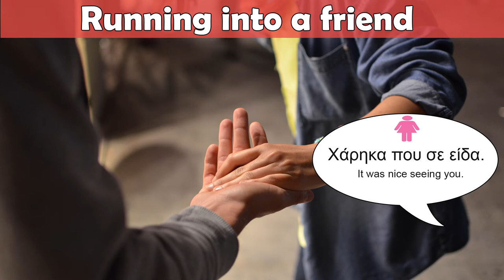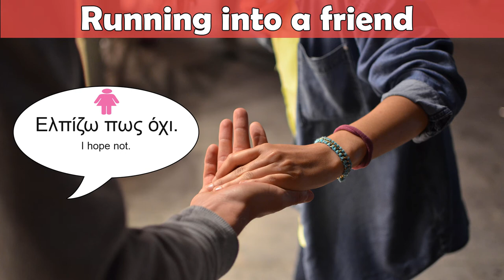Learn Greek: 1 Minute Dialogues | Running into a Friend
Learn Greek with one-minute dialogues! The simplest way to learn a language is by listening to casual everyday conversations.

This time it's me playing both parts! But next time I'll have a new guest!

Dialogue summary:
In this dialogue, two girfriends meet in the street, late in the afternoon. Maria and Sophia.
They talk about how they lost touch, Maria sends her regards to Nikos, Sophia's husband/boyfriend/relative/mutual friend (not specified) and they separate with the promise of meeting again soon.